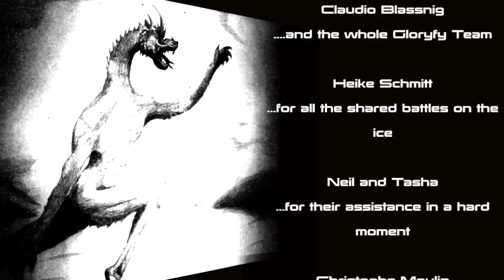Frozen Love - an ice climbing journey - a film by T.Schmitt and M.Scherer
Frozen Love- a film about extreme ice climbing and the passion, voyaging, story and  partner ship behind it. A search for " frozen windmills" starting on thin and brittle ice in Italy and ending on sun burned ice in Norway.